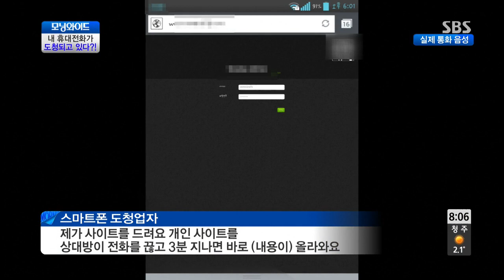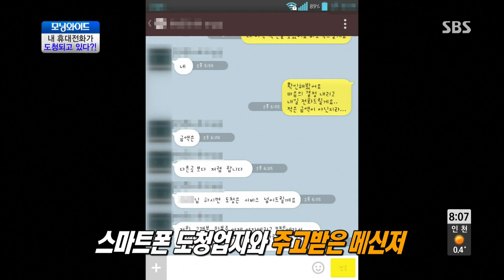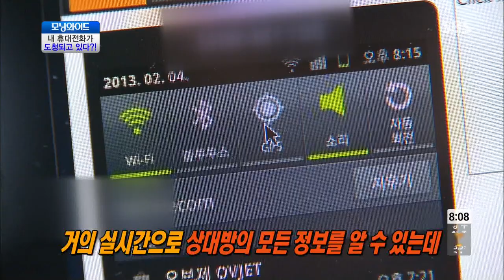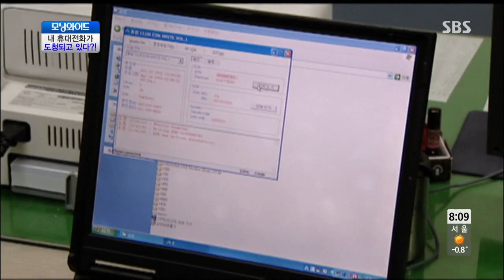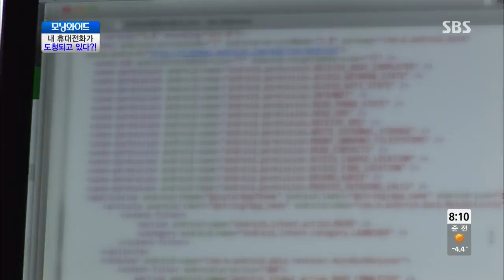내 휴대전화가 도청되고 있다? @모닝와이드 131112